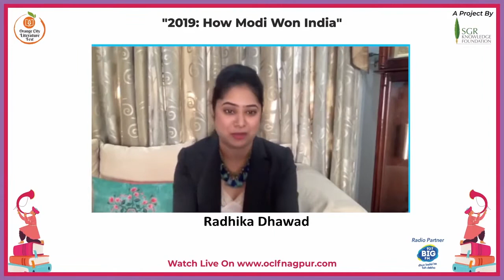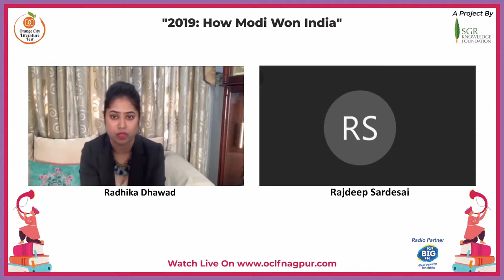2019: How Modi Won India-In conversation with Author Rajdeep Sardesai at OCLF 2021 | Literature Fest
Rajdeep Sardesai is a Journalist and News Anchor and has authored many books on Indian Politics. With a massive 26 years of journalistic experience in print and television, Mr Sardesai is quite knowledgeable of the Indian Political Environment. Join us in an interesting discussion on his book "2019: How Modi Won India" at OCLF 2021.  The third edition of the Orange City Literature Festival is happening live! Catch Rajdeep Sardesai sharing his thoughts and experiences at OCLF!